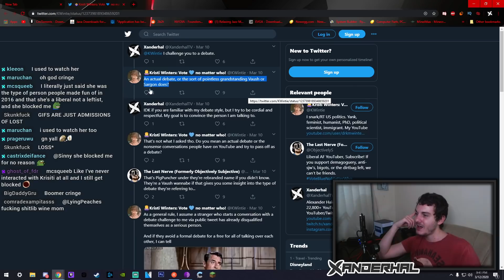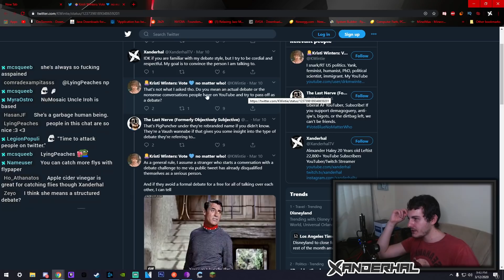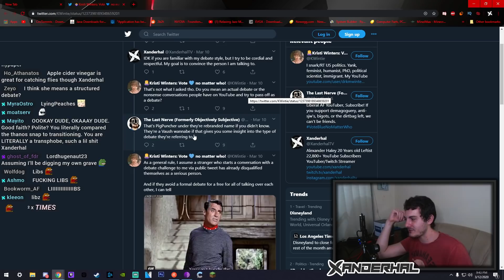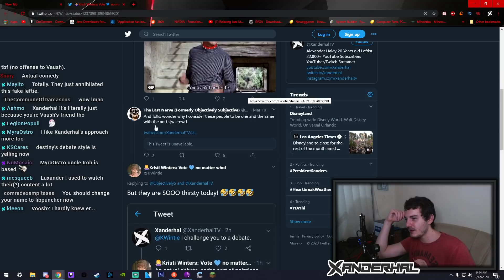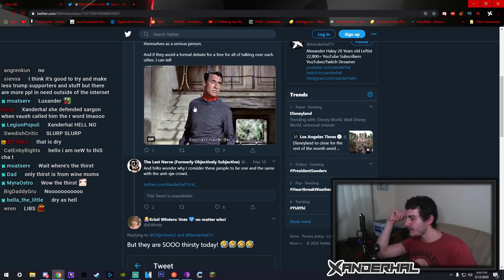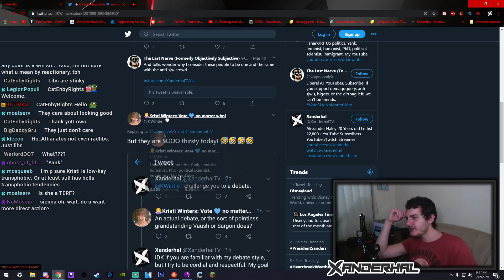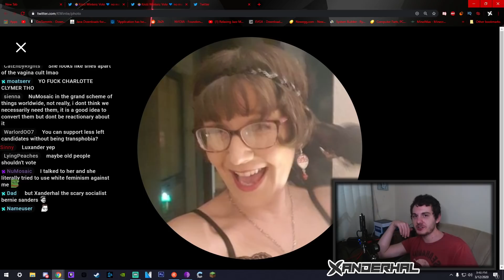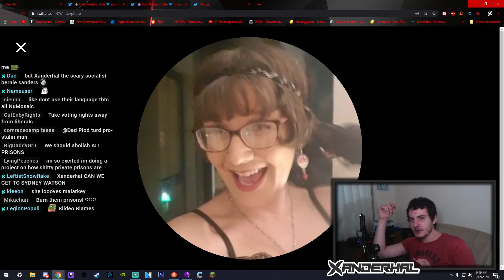Liberal Wine Moms Are NOT Real Progressives